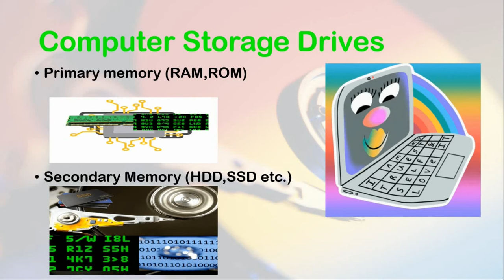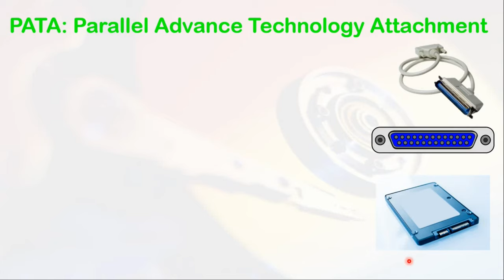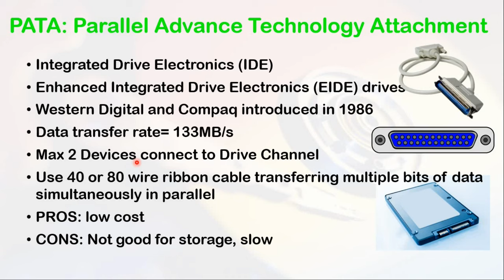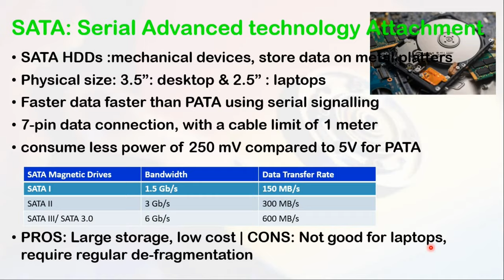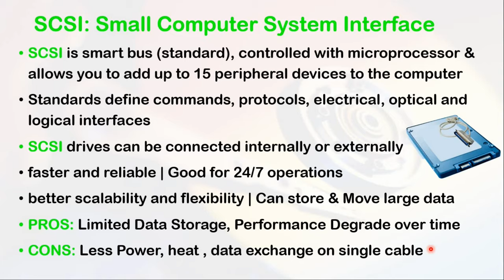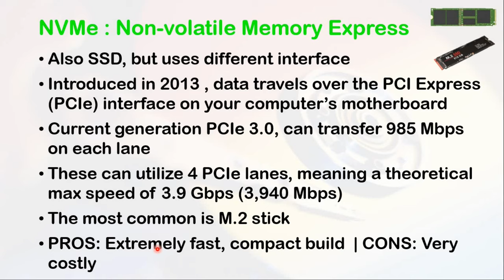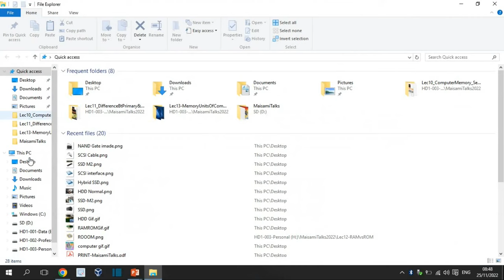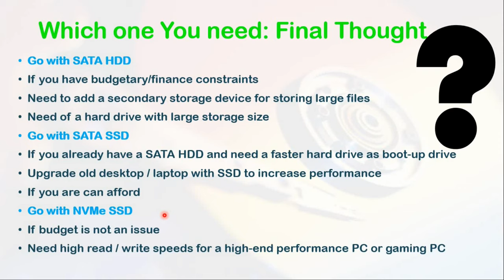Lec14: HDD vs SDD, SATA vs NVMe ,Speed,Price, Capacity & More | Urdu,HIndi | MaisamiTalks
Dear Fellows,
This video is all about the different types of secondarymemory used in our laptops and computers. Differences between SATA Hard drives and Solid State Drives, Magnetic Disks vs flash disks, and Non-Volatile Memory Express nvme like M.2 drives have been discussed in detail. For more tech videos, follow the computerbasics series MT01 on @maisamitalks

Contents:
Writer: MaisamA
Voice over: MaisamA